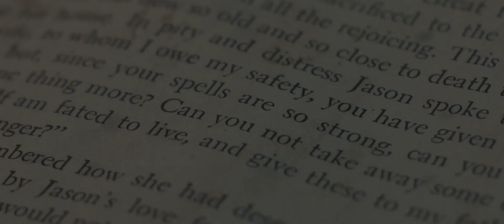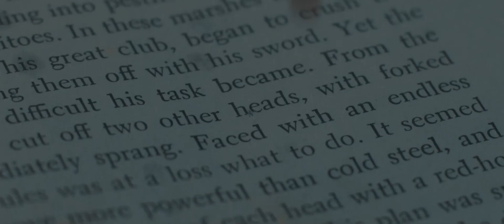El libro del demonio / Tráiler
La historia se inicia cuando tres amigos deciden jugar a “El Libro Rojo”, un libro antiguo con tapa de color rojo, sin dibujo en la portada, que funciona como canalizador de espíritus. Para iniciar esta supuesta diversión, las luces deben estar apagadas y la habitación iluminada solo con velas de color rojo. La pregunta de rigor para iniciar el ritual es: “Libro rojo, ¿puedo entrar a tu juego?”